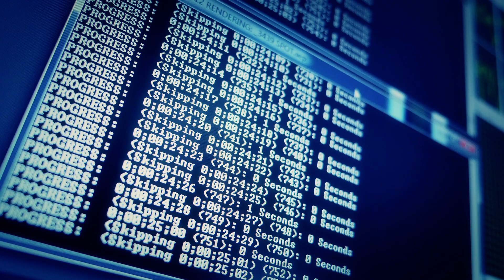What The Fees?!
Just when you think your loan is going great...Fees!? Discover a better way to mortgage.

to find out more!